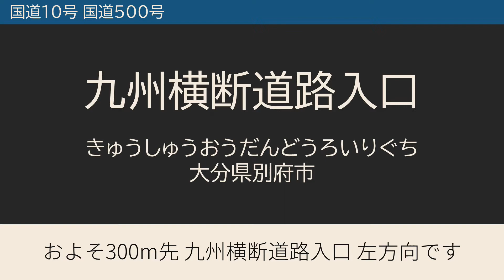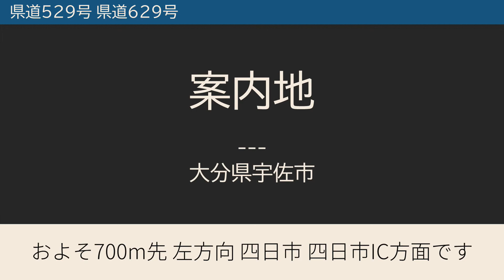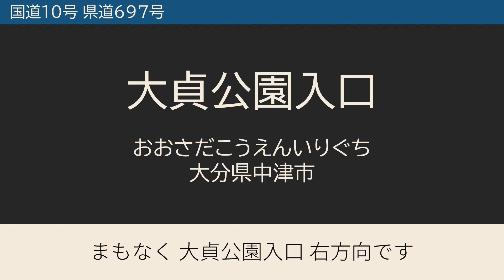【サイバーナビ】案内音声集36 一般道 大分県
パイオニアのカーナビ、サイバーナビの案内音声を集めた動画の第36弾です。大分県の一般道における音声案内を収録しています。

収録交差点
蒲江インター入口
亀の甲橋
佐伯駅前
海崎駅南
土橋交差点
末広橋先
金山交差点
坂ノ市西
王の瀬陸橋南
竹下橋南
新田入口
毛井
大銀ドーム東
大銀ドーム西
米良南
長谷バス停南
南下郡東下
下郡南
加納西
錦町2丁目
中央町三丁目
中春日
東生石
西大分駅前
高崎山先
東別府
永石通り
富士見通り
餅ケ浜
別府郵便局先
別府国際観光港
九州横断道路入口
六勝園
公設市場前
APU入口
小浦交差点
会下
大分空港入口
みなと(武蔵港前)
黒津崎入口
田深
富来浦
双国校南
新地交差点
宇佐市佐野
宇佐市清水
伊藤田インター入口
大貞公園入口
総合運動場南入口

収録方面名称
蒲江IC
佐伯市街
佐伯堅田IC
堅田
津久見
上浦
海崎駅
四浦
津久見駅
豊後大野
臼杵IC
広内
九六位山
大分
坂ノ市
木佐上
幸崎駅
宮河内IC
坂ノ市
戸次
大分スポーツ公園
大分市街
佐伯
犬飼
光吉IC
大分港
大分自動車道別府IC
鉄輪
亀川
速見IC
大分空港
杵築
大分空港道路
両子山
富清
豊後高田
国見
両子
豊後高田
赤根
文殊仙寺
岩戸寺
熊毛港
姫島行フェリー
山香
赤根
竹田津港
小畑
夷
黒土
高田港
中津
長洲
東上田
高森
安心院
院内
四日市
四日市IC
笠松
北九州
日田
三光
中津市街